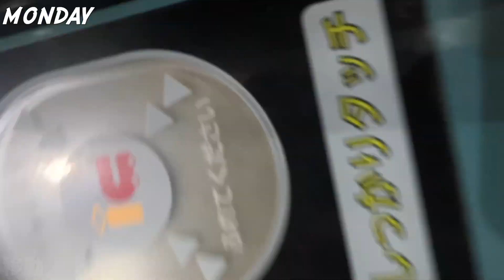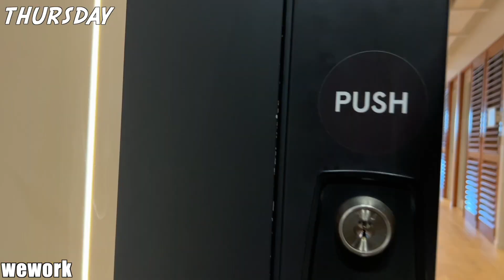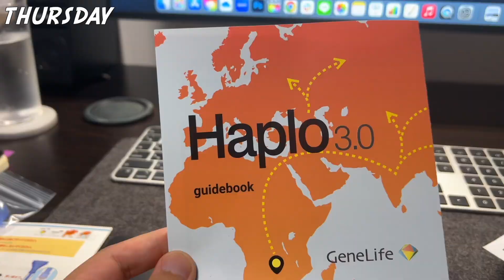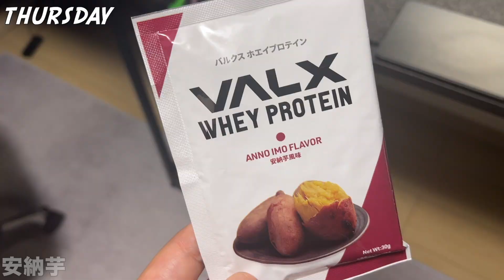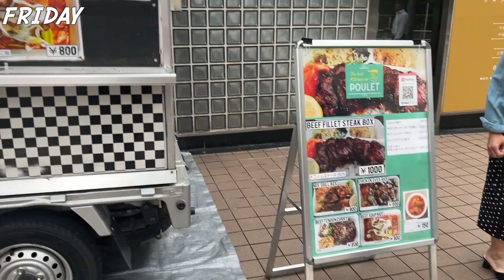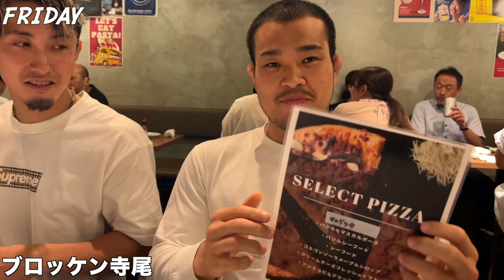レッツゴーなぎらとキャンプに行く35歳経営者の平日ルーティン【VLOG】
何かを愛するには、それを失う可能性を実感すればよい。
ー　G・K・チェスタトン

⛩ アマテラス村岡のSNS ⛩